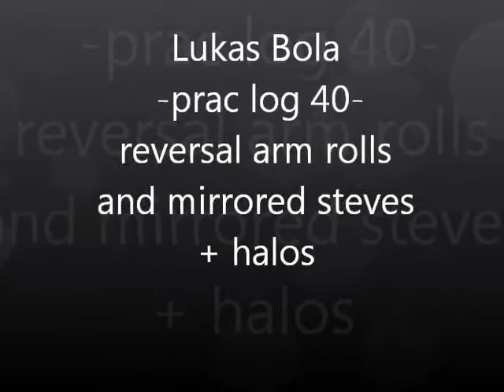Lukas Bola -prac log 40- arm reversals and mirrored halos + steves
arm reversals and mirrored halos + steves